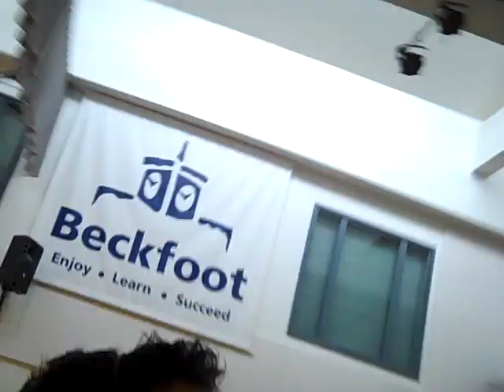The Big Picture Part II at Beckfoot with Oscar & friends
Loved meeting more Beckfoot students and some great 'Big Picture' stuff... with Oscar & co. Thanks again... brilliant stuff